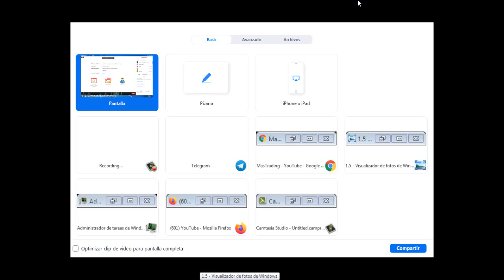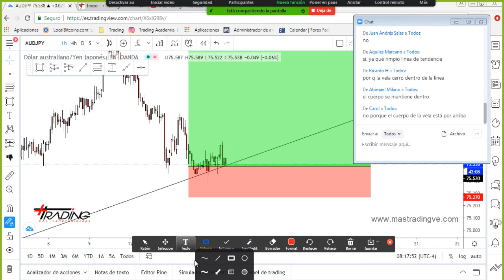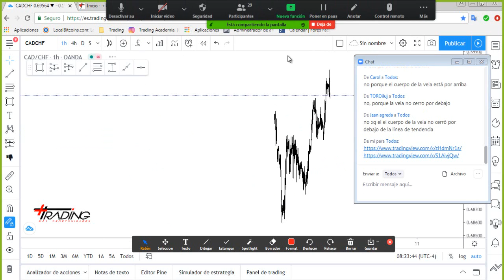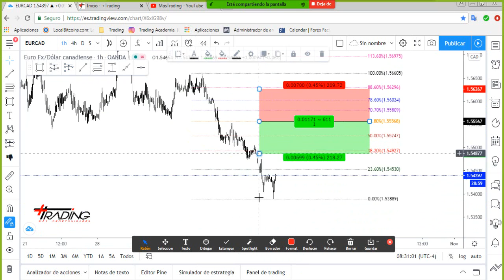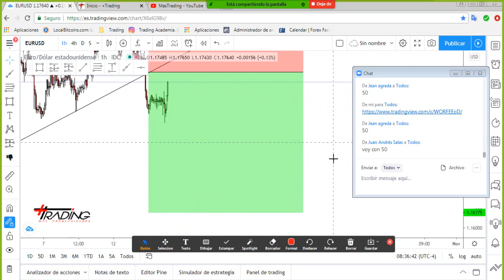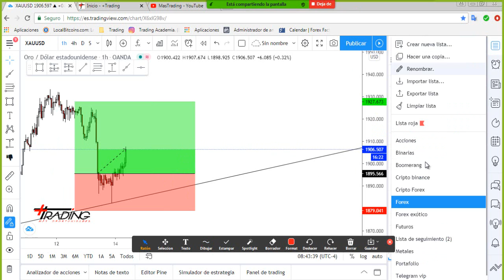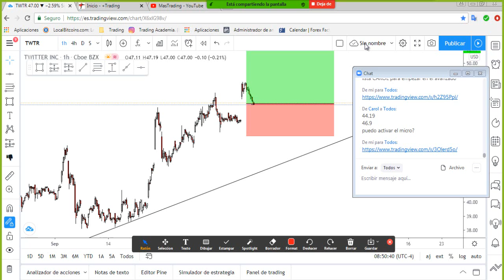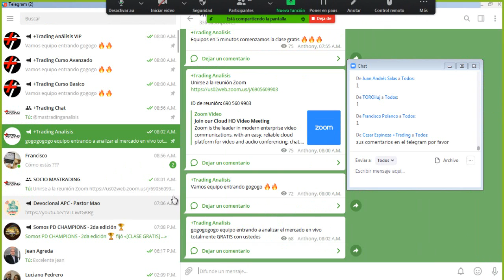Analisis de mercado 14/10/2020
¿Analizar un gráfico es fácil? En esta clase te compartimos como analizamos nosotros con acción de precio fácil, rápido y sencillo solo deja que las matemáticas hagan el trabajo duro.

¿Quieres aprender más sobre Trading? Pues no te pierdas nuestras clases gratis y completas en la Academia +Trading
Si aún no te has unido te animamos a que lo hagas, es gratis.

En Canal de MasTrading encontrarás todo lo que necesitas para convertirte en un Trader Exitoso.